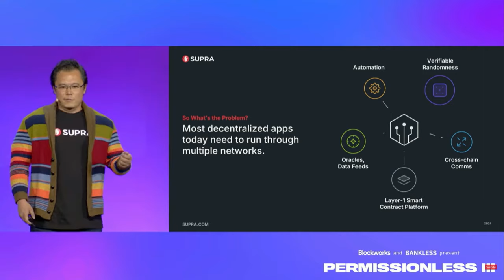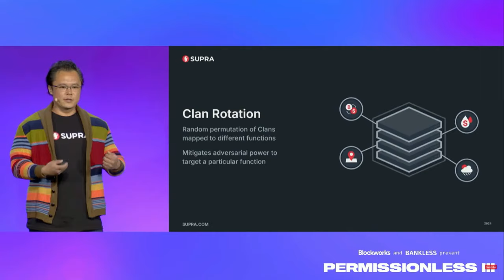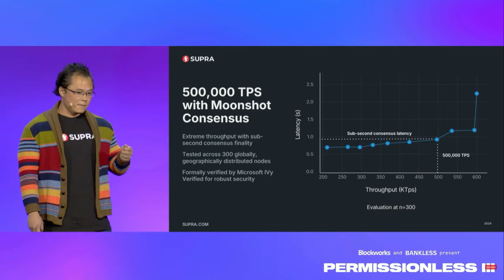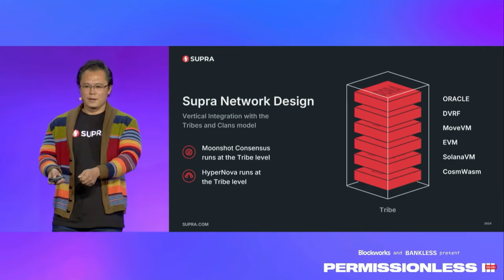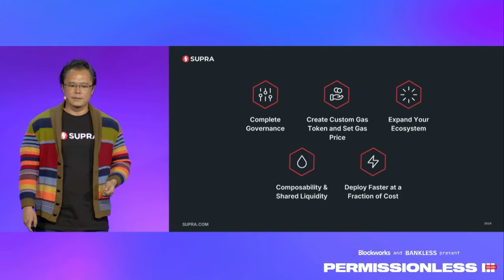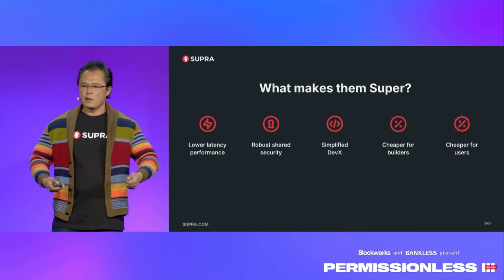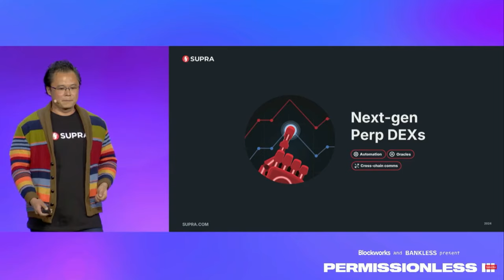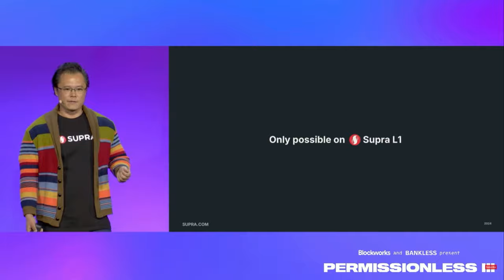Josh's Keynote | Permissionless III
Our Cofounder and CEO discusses our groundbreaking blockchain technology that's revolutionizing Web3. Supra is an all-in-one blockchain solution, offering full vertical integration of services that are typically spread across multiple networks. This innovative approach solves issues like fragmented security, increased latency, and higher costs that plague current decentralized applications.

The speech delves into Supra's unique features, including its high-throughput, low-latency capabilities achieved through our Moonshot consensus protocol. Josh explains how Supra supports multiple virtual machines, allowing for broad compatibility across different blockchain ecosystems. He introduces the concept of "Supra Containers," which provide an app-chain-like experience while maintaining composability and shared liquidity on a single layer-1 blockchain.

Josh concludes by highlighting Supra's potential to enable new business models and revenue streams in the blockchain space. He discusses use cases ranging from advanced DeFi applications to cross-chain identity solutions. The speech ends with an announcement of Supra's ecosystem fund and a competition for developers, as well as mentioning our substantial user base acquired through our Learn to Earn program.